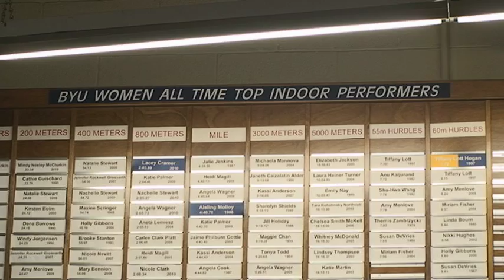Rachel Fisher - Vault